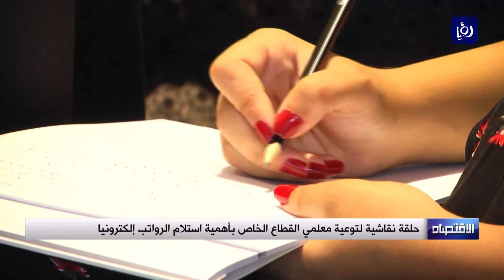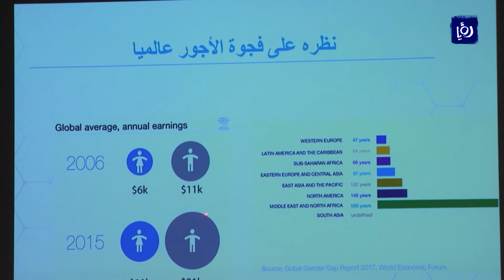حلقة نقاشية لتوعية معلمي القطاع الخاص بأهمية استلام الرواتب إلكترونيا - (5-8-2018)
لحمايةِ سبعهٍ وثلاثينَ ألفَ معلمٍ ومعلمةٍ في التعليم الخاص ولضمانِ حقوقهم من خلال تحويلِ الاجور إلكترونيا عن طريقِ البنوك أو المحافظِ الالكترونية، هقدت حلقةٌ نقاشيةٌ بعنوانِ حمايةُ الاجورِ عبر  تحويلِ رواتبِ معلمات ومعلمي المدارسِ الخاصة الكترونيا